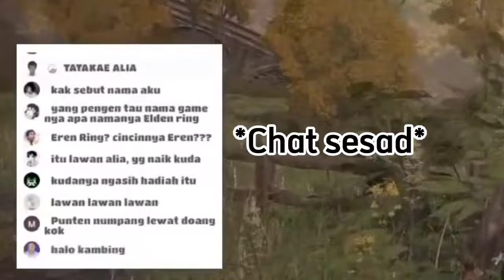Dipukul Mas Mas Berkuda - Alia Adelia【Maha5】